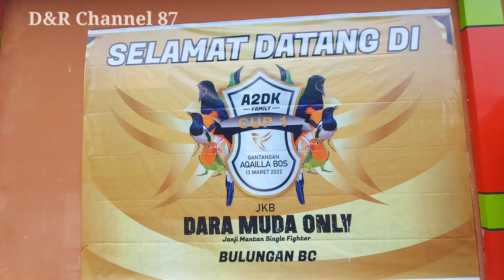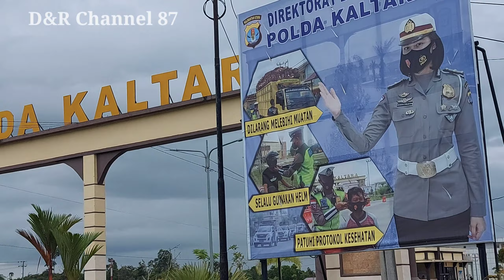Murai Borneo NUSANTARA Main Aman di Lomba A2DK FAMILY Cup 1Bulungan Kaltara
murai Borneo Nusantara adalah salah satu murai Milik Om Indra Bape yg berada di Berau Kalimantan Timur...
sukses selalu .